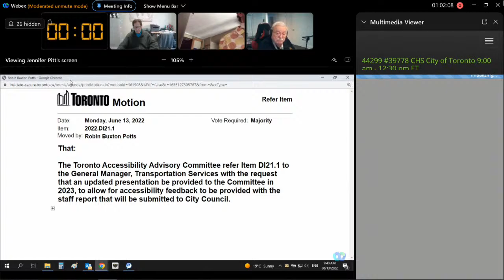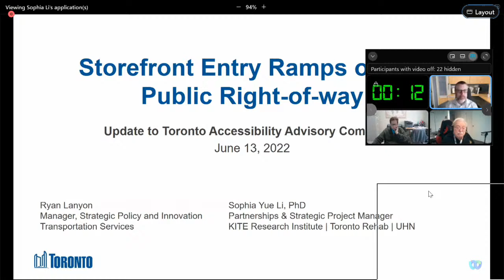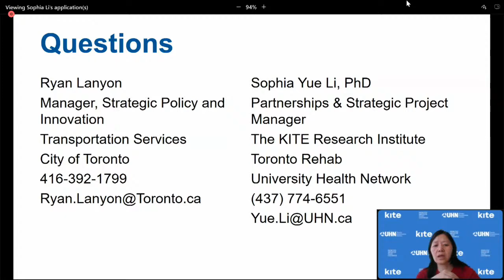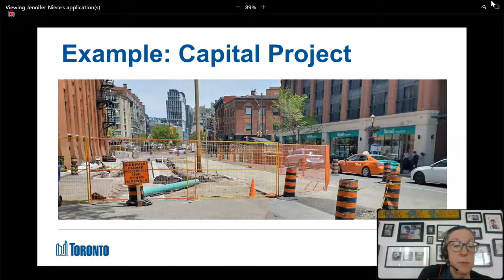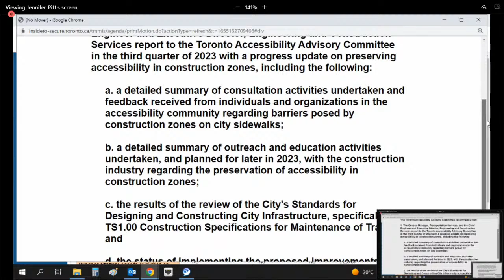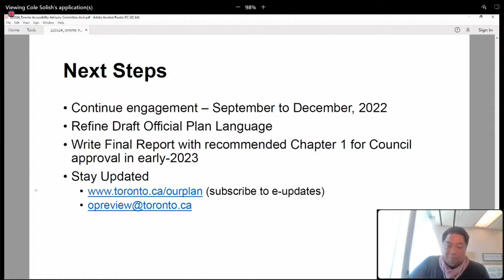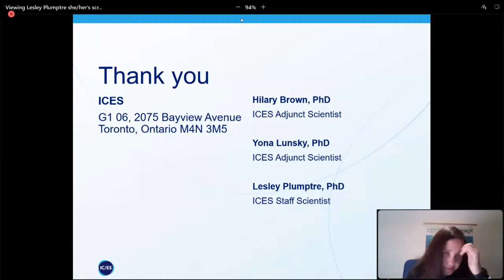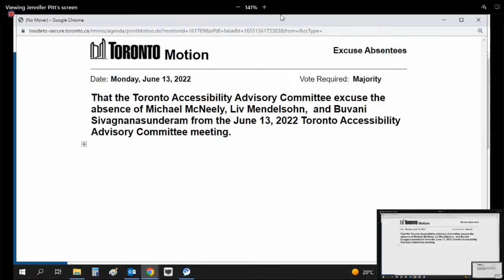Toronto Accessibility Advisory Committee - June 13, 2022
Toronto Accessibility Advisory Committee, meeting 21, June 13, 2022
Agenda and background materials:

Meeting Navigation:
0:04:12 - Call to order

Agenda Items:
0:09:15 - DI21.1 - Automated Micro-utility Devices - Accessibility Feedback  (Ward All)
0:10:56 - DI21.2 - Follow Up on 2022 Election Accessibility Plan  (Ward All)
0:33:49 - DI21.3 - Storefront Entry Ramps on the Public Right-of-way - Accessibility Feedback  (Ward All)
0:59:04 - DI21.4 - Accessibility in Construction Zones  (Ward All)
1:42:51 - DI21.5 - Our Plan Toronto - Jurisdictional Review and Draft Official Plan Vision Statement and Principles - Accessibility Feedback  (Ward All)
1:57:13 - DI21.6 - Ontario Disability Related Data and COVID-19  (Ward All)